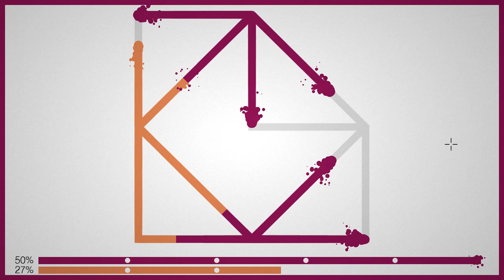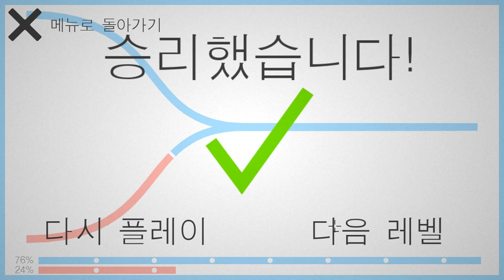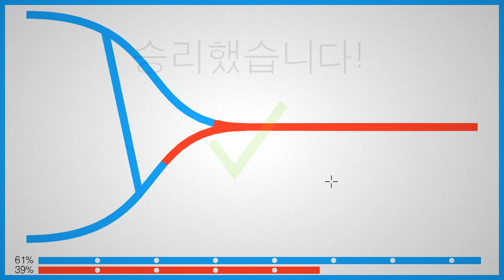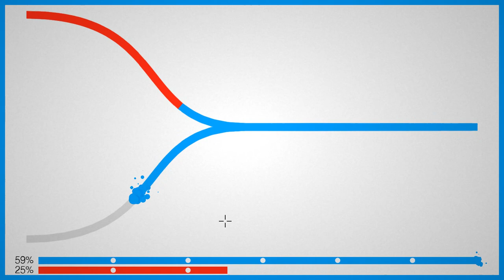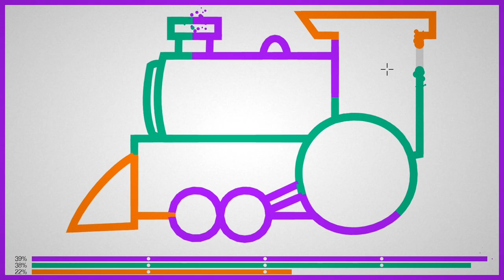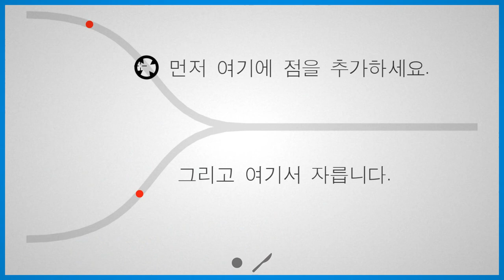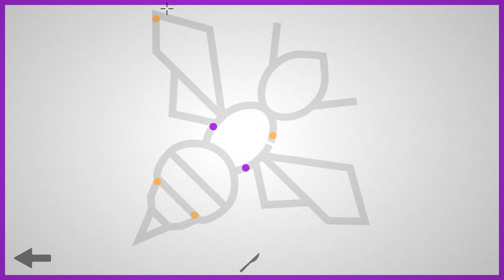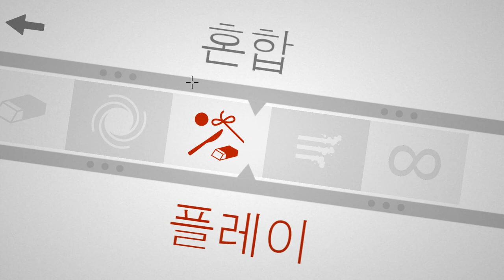[Lines] Capturing Colors Along Lines